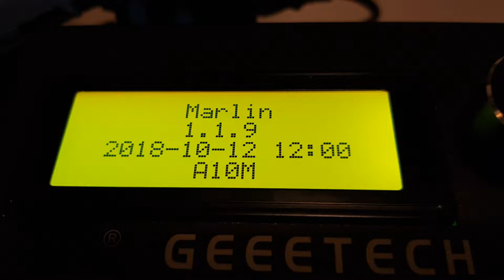Geeetech A10M + 3D Touch + Marlin 1.1.9